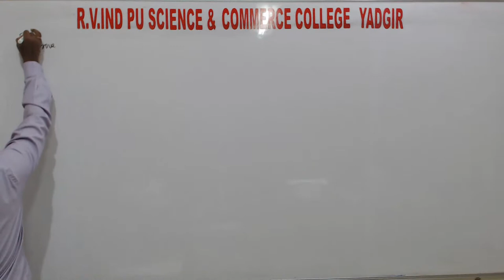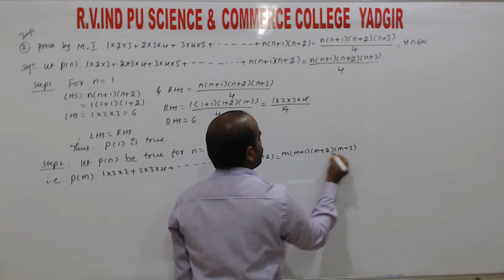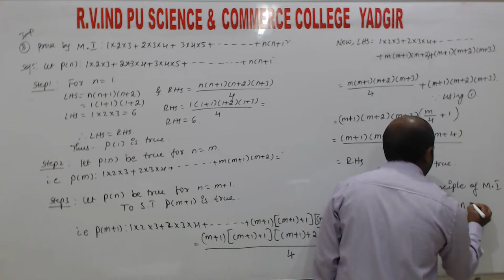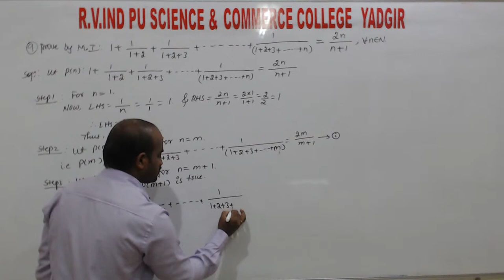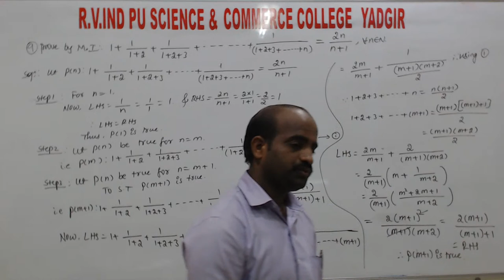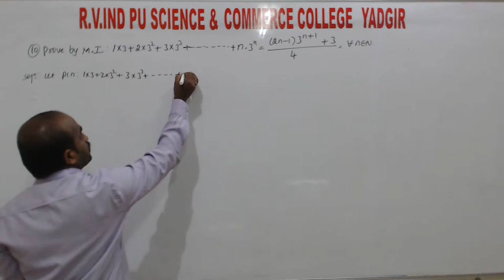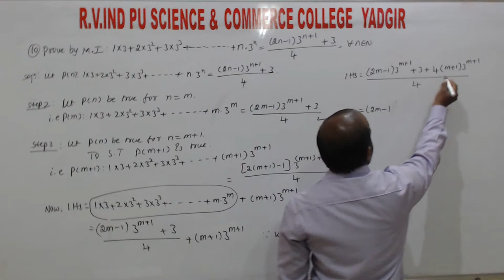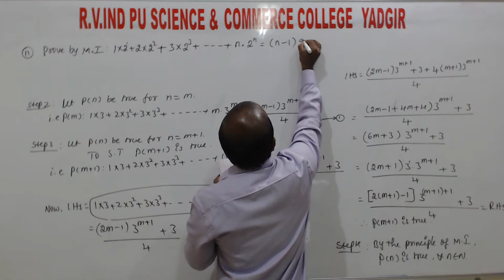PU-1: Maths : Principle of Mathematical Induction : Lect -4